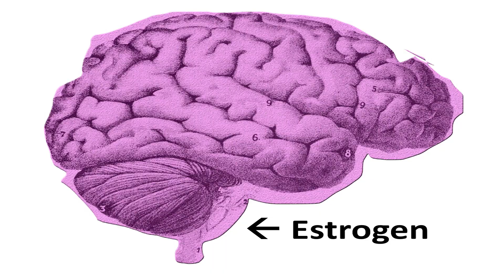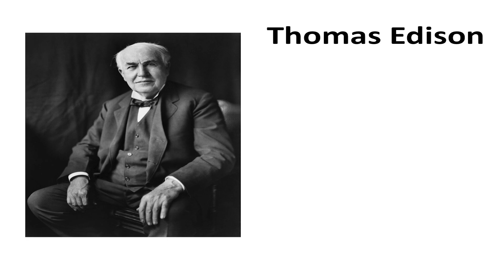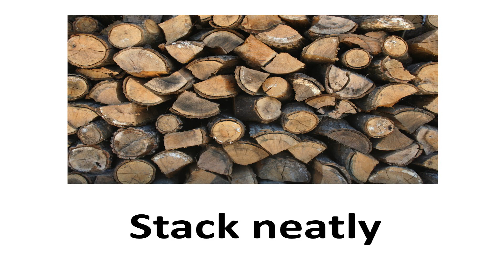Why Mansplaining is a Good Thing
For too long, ladies have had trouble understanding ideas and thoughts that come very naturally to men. Now, women can learn to think good like men and begin to contribute to society just like the guys. Watch Chad Bork take his revolutionary lecture “The Power of Mansplaining” to an audience of women and intellectuals on the ‘Smart Talks*’ stage.

Josh Brown as Chad Bork
Written by Josh Brown and Sam Clark
Cinematographer Ryan Bender